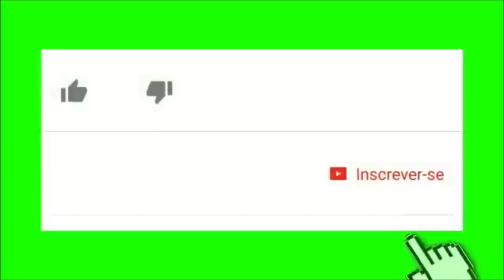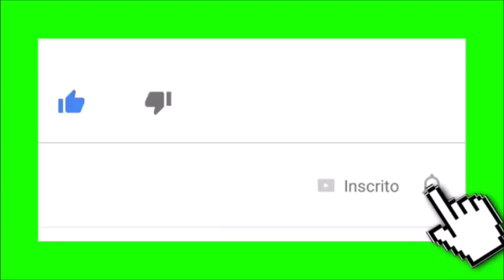Thor Fogueteiro rolou na Bosta da Vaca kkkkkkkk